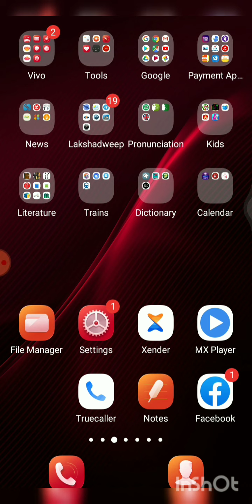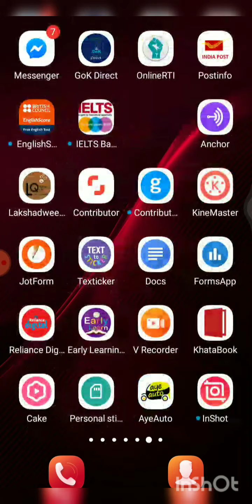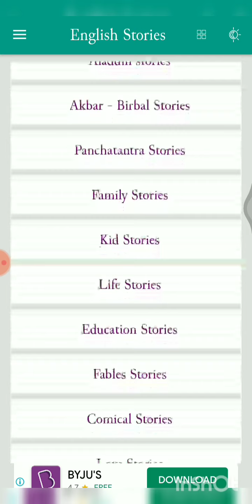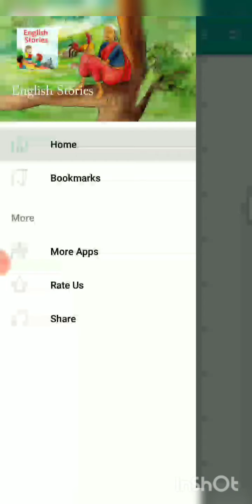Surely this application will improve your English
1000 simple English stories review